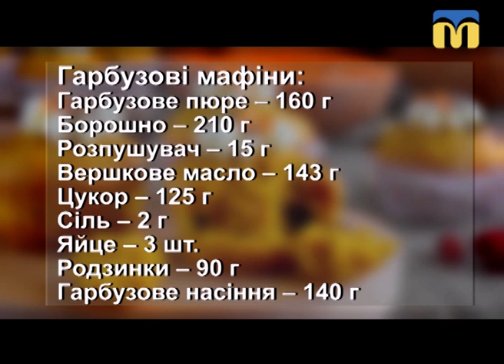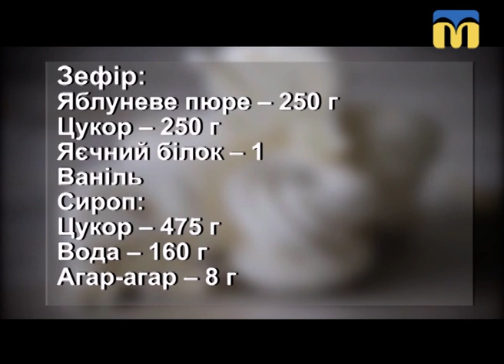29.10.2018. Новий день. Секрети сезонної випічки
Пишні мафіни та ніжний фруктовий зефір.
Секретами приготування сезонної випічки ділиться кондитерка Алла Михальченко.

Гість: Алла Михальченко – кондитерка
Ведучі: Тетяна Макушева, Олена Клепа.